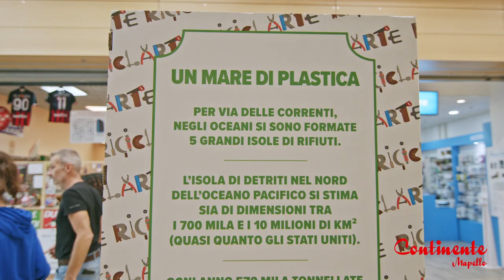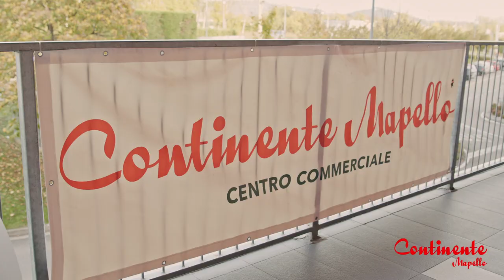RICICLARTE - CC CONTINENTE MAPELLO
In questo bellissimo video è sintetizzato 𝗥𝗜𝗖𝗜𝗖𝗟𝗔𝗥𝗧𝗘, il nostro format ecologico che abbiamo recentemente allestito presso il Centro Commerciale Continente Mapello di Bergamo.

64 opere originali installate in galleria, 𝗿𝗲𝗮𝗹𝗶𝘇𝘇𝗮𝘁𝗲 completamente 𝗰𝗼𝗻 𝗼𝗴𝗴𝗲𝘁𝘁𝗶 𝗿𝗶𝗰𝗶𝗰𝗹𝗮𝘁𝗶 da un nostro rinomato artista toscano.

Laboratori creativi durante i quali i bambini hanno visto come poter 𝗰𝗿𝗲𝗮𝗿𝗲 𝗱𝗲𝗴𝗹𝗶 𝘀𝘁𝗿𝘂𝗺𝗲𝗻𝘁𝗶 𝗺𝘂𝘀𝗶𝗰𝗮𝗹𝗶 partendo da materiali di riuso.

E per concludere la festa per celebrare i primi 11 anni del Centro Commerciale alla quale hanno partecipato tutti i clienti presenti in galleria.
Ringraziamo di cuore il nostro cliente per aver scelto Alla Vigna Group.